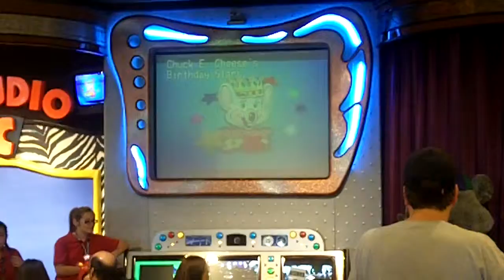Chuck E. Cheese's Connor's Birthday 04-21-2012 pt. 02